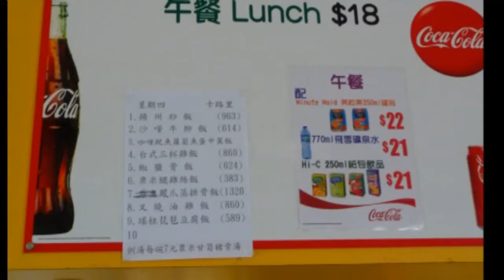Ying Wa Old Boys Toronto 20110224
romeoau's shared video file.